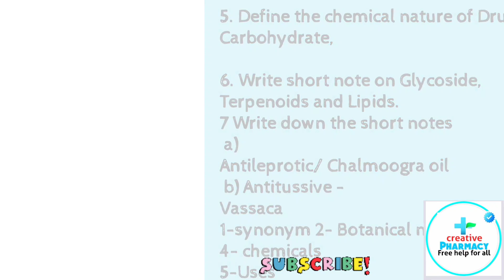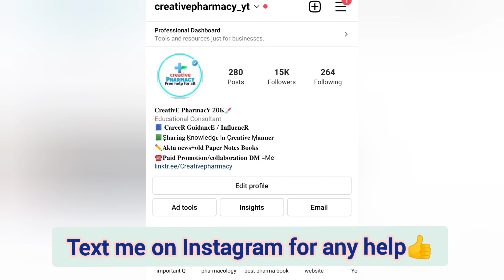D.Pharma 1st year | Pharmacognosy most important question | for 2022 exam d.pharma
𝐌𝐨𝐬𝐭 𝐢𝐦𝐩𝐨𝐫𝐭𝐚𝐧𝐭 𝐪𝐮𝐞𝐬𝐭𝐢𝐨𝐧𝐬 𝐟𝐨𝐫 𝐃.𝐩𝐡𝐚𝐫𝐦𝐚 1st year  2022 𝐞𝐱𝐚𝐦𝐬

𝐏𝐡𝐚𝐫𝐦𝐚𝐜𝐞𝐮𝐭𝐢𝐜𝐬

𝐏𝐡𝐚𝐫𝐦𝐚𝐜𝐨𝐠𝐧𝐨𝐬𝐲

D.Pharma 1st year  most important question | for 2022 exam /
important question
for 2022 exam
most important question pharmacognosy
diploma 1st year important question